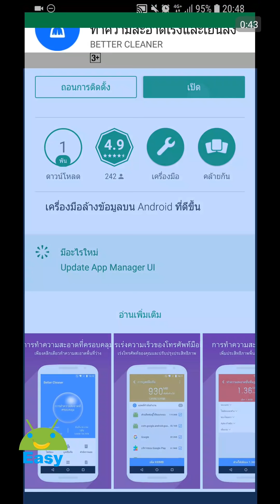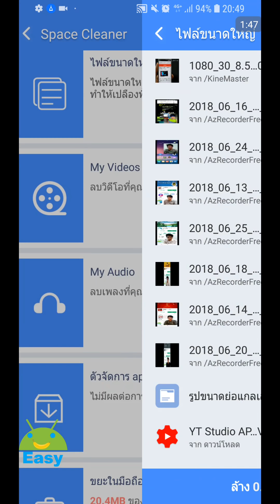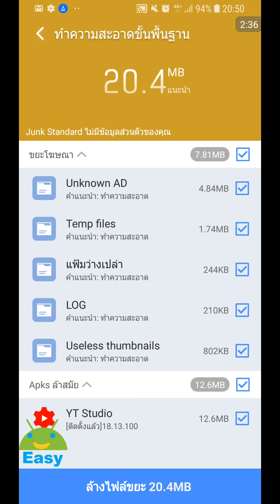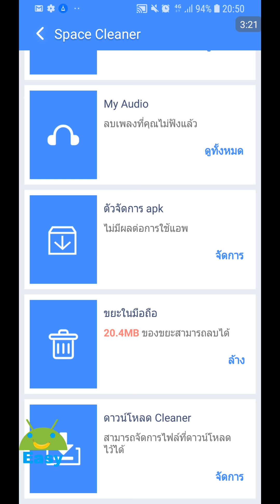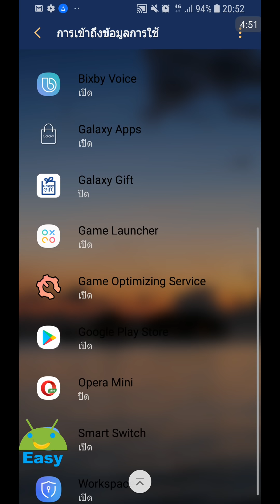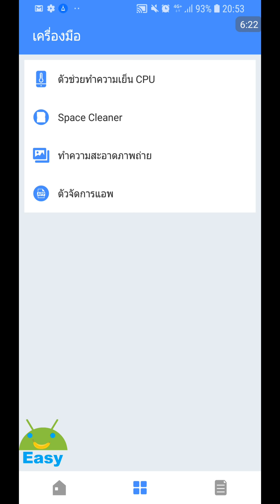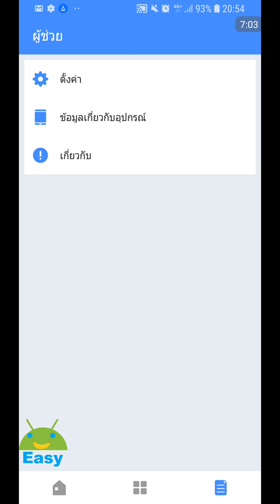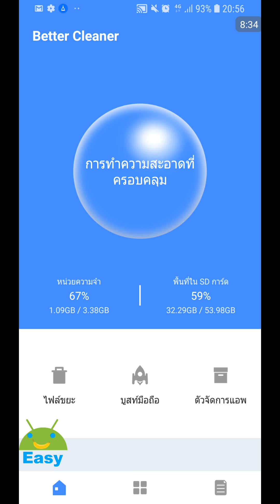Better Cleaner เครื่องมือล้างข้อมูลบน Android ที่ดีขึ้น | Easy Android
ทำความสะอาดที่ดีขึ้นเป็นเบาได้อย่างรวดเร็วและมีประสิทธิภาพเพิ่มประสิทธิภาพการปฏิบัติงานโทรศัพท์สามารถช่วยให้ผู้ใช้สามารถเพิ่มพื้นที่จัดเก็บที่หน่วยสืบราชการลับการรักษาความปลอดภัยที่ไม่ซ้ำกันของขยะ, หน่วยความจำที่แข็งแกร่งและคุณลักษณะที่มีประสิทธิภาพอื่น ๆ เพื่อเพิ่มความเร็วในโทรศัพท์ของคุณเพื่อนำมาเพิ่มเติมได้อย่างราบรื่น ประสบการณ์

อุปกรณ์แอนดรอยด์ของคุณมักทำงานช้าและไม่มีพื้นที่เพียงพอหรือไม่?
ให้ทำความสะอาดได้ทันทีเพื่อแก้ปัญหา!

คุณสมบัติหลัก:
การทำความสะอาดที่ครอบคลุม
ด้วยเครื่องมือล้างข้อมูลระดับผู้เชี่ยวชาญจะทำความสะอาดไฟล์ขยะแคชที่ไร้ประโยชน์แพ็คเกจการติดตั้งที่ไร้ประโยชน์ไฟล์ซอฟต์แวร์และโฟลเดอร์ที่เหลืออยู่เพื่อเพิ่มพื้นที่ว่างและปรับปรุงประสิทธิภาพของโทรศัพท์มือถือ

เร่งความเร็วสูง
ด้วยเทคโนโลยีการตรวจสอบกระบวนการขั้นสูงโมดูลการเร่งความเร็วของโทรศัพท์มือถือของเราสามารถทำความสะอาดพื้นหลังได้อย่างชาญฉลาด
ระงับแอพพลิเคชันผ่านทางเครื่องมือช่วยเหลือระบบบล็อกและรีสตาร์ทซ้ำ ๆ กันเพิ่มหน่วยความจำาในการเร่งความเร็วการทำงานของโทรศัพท์มือถือและยืดอายุการใช้งานแบตเตอรี่

ประหยัดพลังงาน
เร่งความเร็วเพียงคลิกเดียวปิดแอ็พพลิเคชันเบื้องหลังที่ไร้ประโยชน์และกระบวนการบูตด้วยตนเองที่คล่องตัวยืดอายุแบตเตอรี่

ระบายความร้อนของ CPU
ด้วยระบบการวิเคราะห์ CPU ระดับมืออาชีพของเราการวิเคราะห์การใช้พลังงานและประสิทธิภาพของ CPU โทรศัพท์มือถือจะไม่สร้างความร้อนและทำงานได้อย่างราบรื่นขึ้น

ข้อมูลเกี่ยวกับอุปกรณ์
ตรวจจับสถานะของฮาร์ดแวร์เช่น CPU, หน่วยความจำแบตเตอรี่และจอภาพ
การตรวจสอบอุณหภูมิของ CPU โทรศัพท์มือถืออุณหภูมิของแบตเตอรี่การใช้พลังงานอย่างสม่ำเสมอเพื่อหลีกเลี่ยงความร้อนสูงเกินไป

การจัดการแอพพลิเคชัน
การกำจัดแบทช์ที่ง่ายต่อการใช้งานไม่มีประโยชน์แพ็คเกจการติดตั้งที่ไม่มีประโยชน์

รูปภาพที่ซ้ำกัน
สแกนภาพที่คล้ายกันทั้งหมดเพื่อหาหนึ่งที่ดีที่สุดโดยอัตโนมัติลบภาพที่ซ้ำกันเพื่อเพิ่มหน่วยความจำเพิ่มเติม

ซูเปอร์ง่ายต่อการใช้
คลิกที่ปุ่มสะอาดขึ้นครอบคลุมโปรแกรมของเราจะเป็นโทรศัพท์มือถือของคุณเพื่อดำเนินการตรวจสอบทางกายภาพที่ครอบคลุมและเร่งทำให้โทรศัพท์ของคุณได้อย่างรวดเร็วเหมือนใหม่

ทำความสะอาดที่ดีขึ้นมีความมุ่งมั่นที่จะเป็นการใช้งาน Android ที่ดีที่สุดและขยะมือถือเร่งสรรเสริญห้าดาวให้เรามีแรงจูงใจมากขึ้นเพื่อให้ผลิตภัณฑ์ที่ดีกว่า!